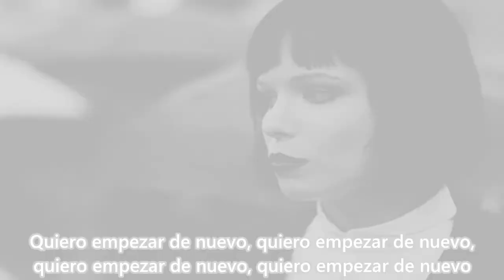Alice Glass - STILLBIRTH (Subtitulada al español)